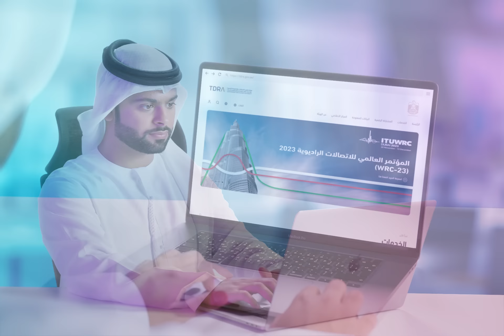موقع تدرا الإلكتروني.. خدمات رقمية سهلة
هيئة تنظيم الاتصالات والحكومة الرقمية هي شريكك في صنع مستقبل التكنولوجيا.

TDRA is your partner in shaping the future of technology and governance.